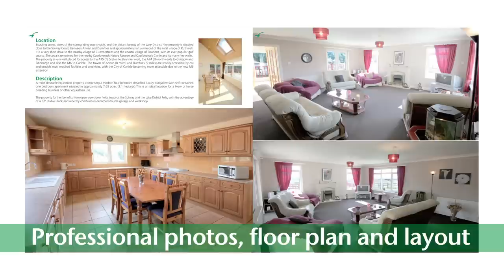McEwan Fraser Legal - Photography and Post Production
One of the most important ways of marketing your property to prospective buyers is through high quality professional photographs of the property itself. To ensure that your property is seen at its very best, we only employ dedicated experienced professional photographers who have a keen eye for detail and understand how to present your property to its very best.